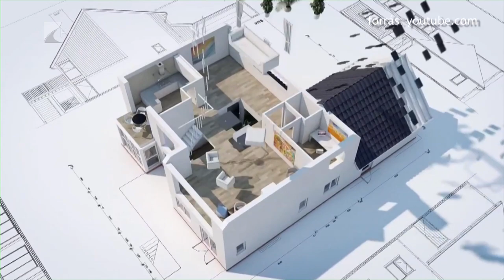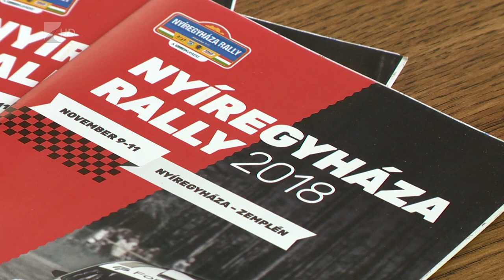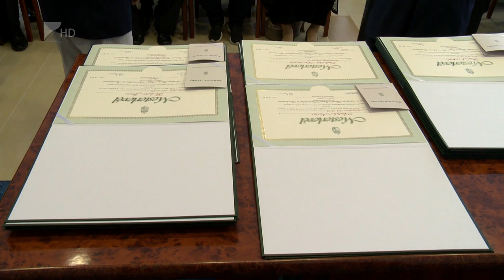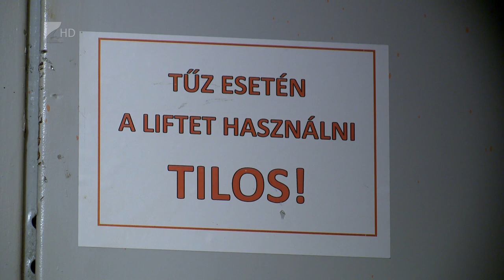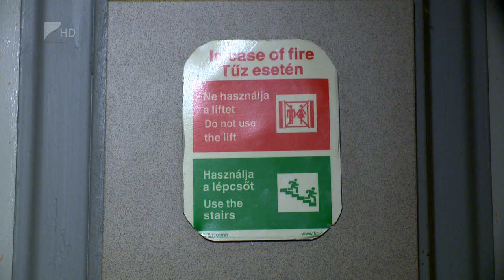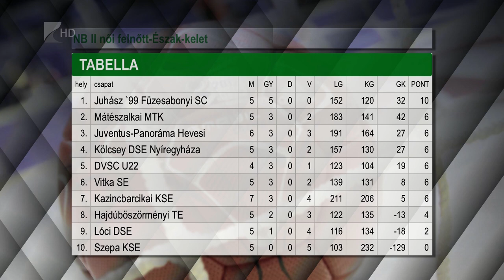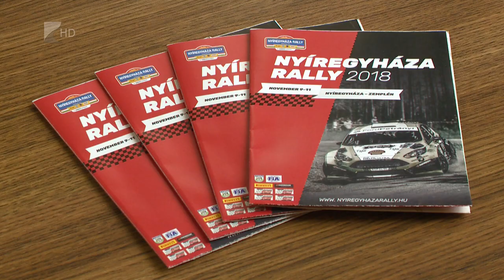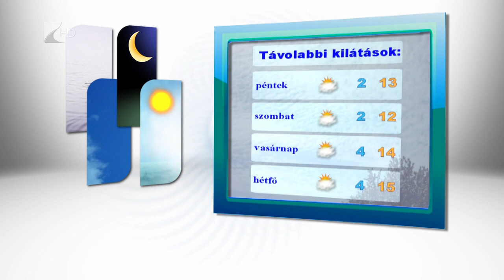Híradó 2018.11.07. - Kölcsey Tv